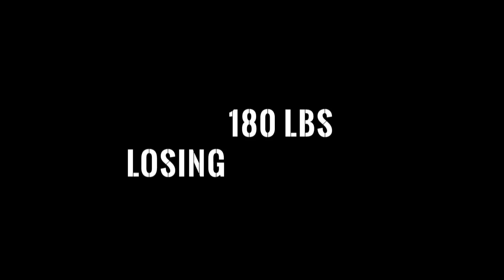How To Get Your Dream Body Without Stepping Foot Into A Gym (Part 1 of 3)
Have you ever been told you need to do 1,000 crunches a day, exercise for hours and starve just to lose weight?! I know I have. That only makes you Skinny SICK. You look good on the outside but you're dying on the inside. Skinny SICK just isn't necessary. You can look amazing without sacrificing your health.

Do you want my help for FREE?

STEP 1) Take this brief quiz and pick which free recipe you want

STEP 2) At the end of step 1 select to get:
a) My free recipe book (I only ask that you cover the cost of shipping)
b) Get your FREE 7 Day Experience to my VeganBossLady Lifestyle Trainer and I will help you get started today.

STEP 3) Watch for my emails as I will send you FREE tools and a FREE 17 Day Raw Vegan plan (health plan) to guide your lifestyle transformation.

So what's the catch with all the FREE stuff and why am I trying to over deliver?  Well, if I help you and give you enough FREE stuff, you'll want to buy things from me in the future. J/K, well kinda. LOL

Jocelyn